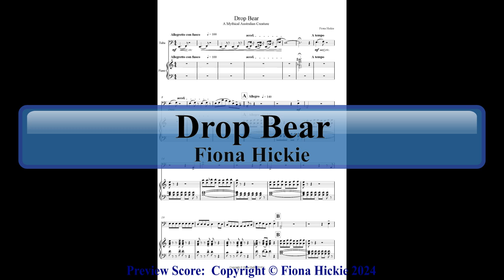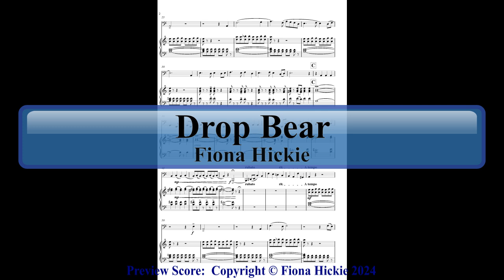Drop Bear: Tuba and Piano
A preview score:
A tuba solo with piano accompaniment, about the mythical Australian animal, with its origin unknown. Probably comes from the idea that Australia has many dangerous animals, and koalas do have quite sharp claws they can use if need be. If dehydrated they can drop from trees. The drop bear is said to be bigger than a usual koala, and is a carnivorous animal that can drop from high branches on unsuspecting animals. Here he is evil but also a cool dude riding the branches and flying through the air. Enjoy!
Instrumentation: Tuba (BC) and Piano
Composer: Fiona Hickie